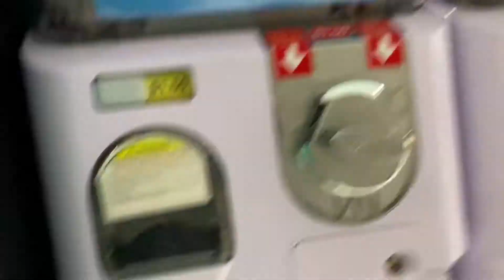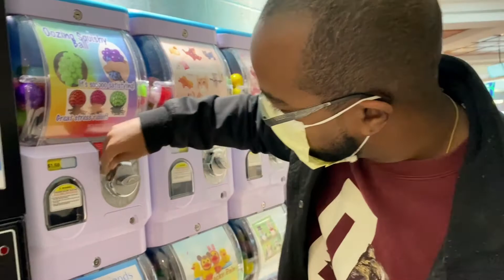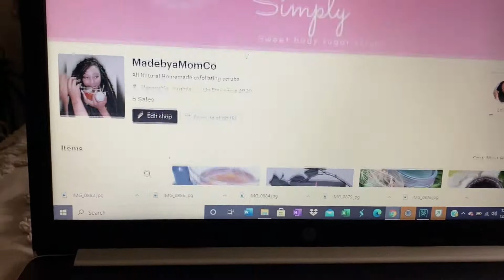DAY IN THE LIFE | spend the morning with us | Vlogmas Day 5 | zara shopping| black SAHM way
25 days of videos this month of December!!!
HEY HUSTLER SQUAD❤️ buckle up. ITS VLOGMAS TIME -HAPPY HOLIDAYS 🎄🎄
Drop a 🔥 if your a  Momhustler (let’s connect)

Hey Beauty’s and Gents,
Today I’m sharing a realistic DITL with me working my own business name (made by a mom cosmetics) providing a bomb experience- start exfoliating your whole body and add my scrubs to your new self care routine! Today was a another busy day and as you know I’m  sharing !
-Momhustler

Stay in touch y’all ☺️
@madebyamom -INSTAGRAM :SHOP /
@momhustlerxo -INSTAGRAM :MAIN PAGE
@Bosstribeconnection (tlc WiFi squad INSTAGRAM: COMMUNITY

Links:
ETSY SHOP

Officially Offering coach/ mentoring
For all my SAHMs trying to start there own business with including YouTube and social media platforms. We will work together and build . Let’s do this ! Let’s get motivated and build our saving accounts together.